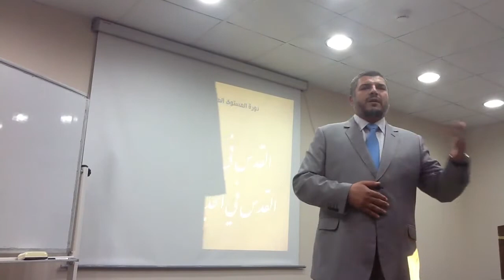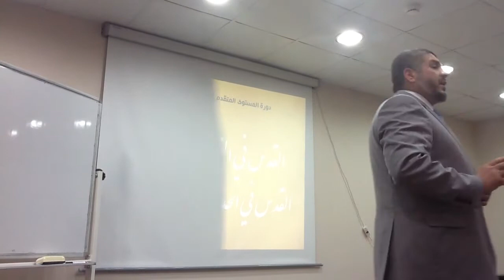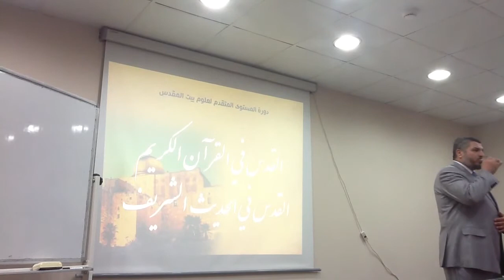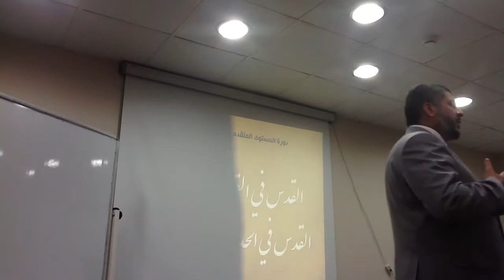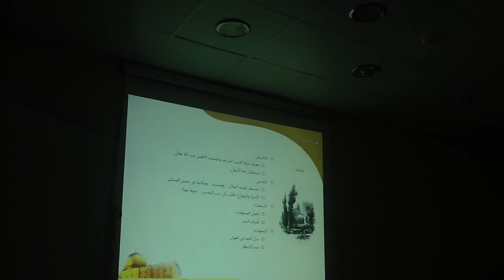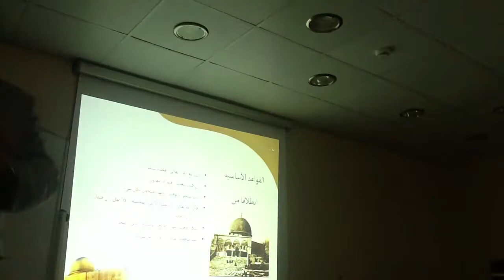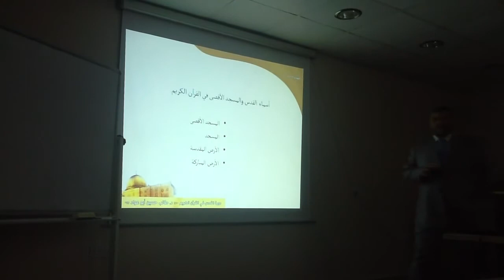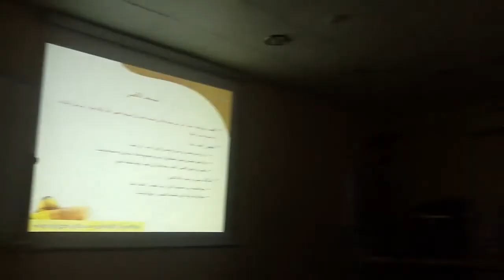الجلسة الأولى: القدس في القرآن الكريم - د. طالب أبوعواد